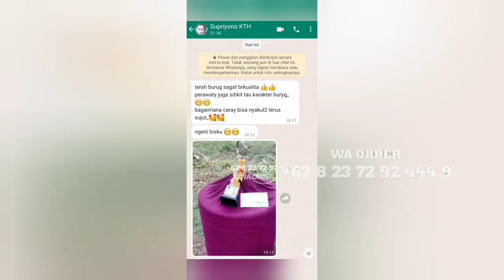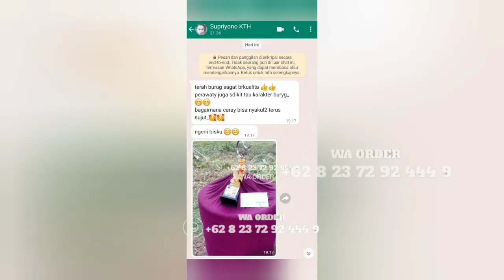BETINA KEPALA PETAK DAN JANTAN KEPALA PETAK‼️BAGAIMANA MELIHAT JANTAN DAN BETINA⁉️KALIAN BINGUNG 😂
Penting kami katakan ini sebelum kalian order atau berkomentar di sini, harus tonton dulu semua video-video kami, baik itu tentang panen, pengiriman seluruh Sumatra, seluruh Jawa, dan Kalimantan, juga video-video testimoni pelanggan juara agar tidak salah paham, ada harga maka ada kualitas. Salam kicau mania.